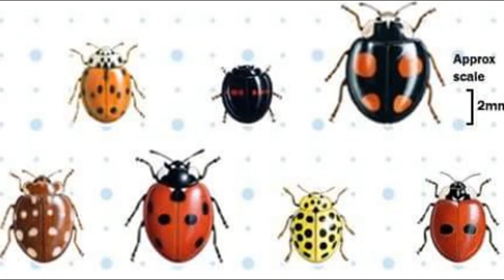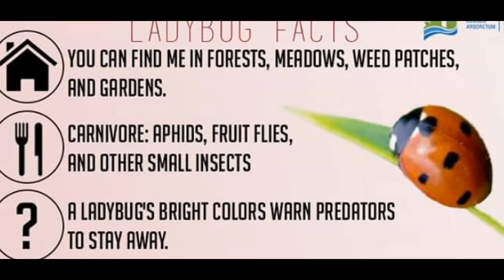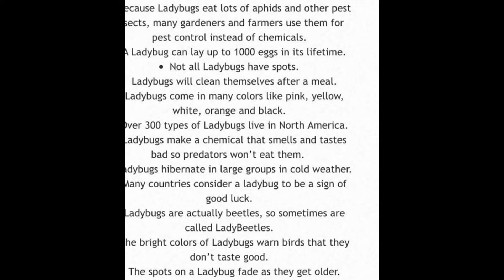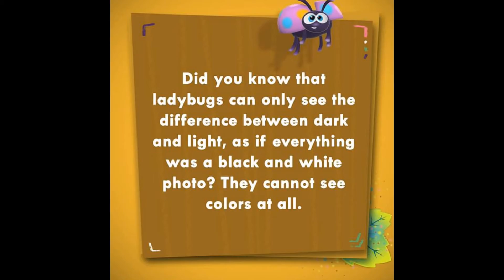Ladybug~Spotlight Of The Week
# FOLLOW ME #